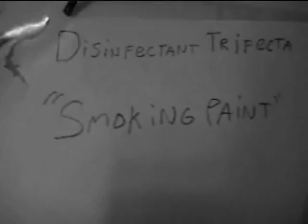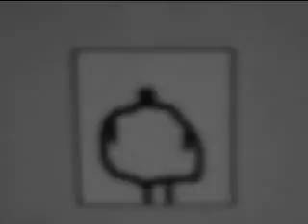Disinfectant Trifecta - "Smoking Paint" official music video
The first single from our new album "Pyrotechnic Graffiti", out July 8, 2008.